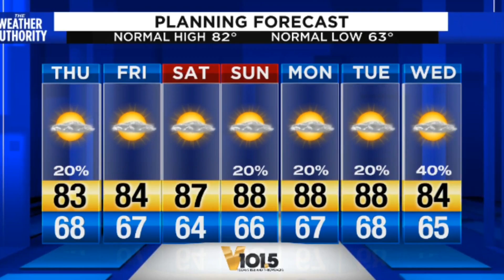Wednesday evening's forecast